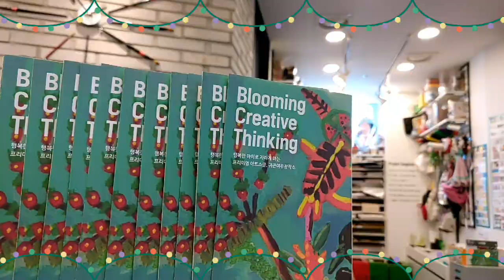나의 그랜맘 그랜파 My grandmother and grandfather(창의력은 평생성장한다!!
할아버지 할머니!! 새 해 복 많이 받으시고 건강하세요.
손녀 손주들이 늘 감사드립니다^^

안녕하세요!~
창의력은 평생 성장한다!!~ 귀크니입니다.
반갑습니다.

***창의력을 어떻게 키우는지?
***창의력은 교육으로도 성장이 될 수 있는지?

저희 귀크니들의 경험을
공유해 드리려고 합니다.

아이들은 태어나면서
자기만의 창의력과 영재성을
가지고 태어난답니다.

다만 주입식 교육으로
저하 시키기도 하고,
창의적인 교육으로 성장 시키기도 합니다.

귀큰여우 창의 미술은
--호기심 키웠고, 그 호기심은
--미술과  더불어 책을읽게...
--미술과 책 읽기는 글쓰기로 연결.
--그리고는 다시 호기심으로..
--성취감과 자신감 등 문제해결 능력들도 생기면서
--새로운 활동들에 경험하며
--도전하고 있답니다.

앞으로는 창의력 시대다!! 하자 나요.
이러한 과정들을
꾸준히 만 할 수 있다면
그럼, 우리 모두
멋진 크레이터가 될 수 있답니다.

hi^^
Creativity grows forever!~ It's Gwikni.

How do you develop your creativity?
***Can creativity be developed through education?

I'm going to show you the experience.
I'm going to share it with you.

When children are born,
I hope you can show your creativity and talent
I'm born with it.
However, through cramming education,
It also lowers the volume.
It is also developed through creative education.

Creative art is...
--I've grown curious. Curiosity is...
--I made him read a book.
-- Reading books is connected by writing.
--And then out of curiosity,
--I want to experience various activities.
--I wanted to challenge myself.
--I've developed problem-solving skills
--They are challenging new activities.

From now on, creativity! It's the generation.
Let's do it.
These processes...
If I can do it continuously,
Then let's all...
You can be a great crater.